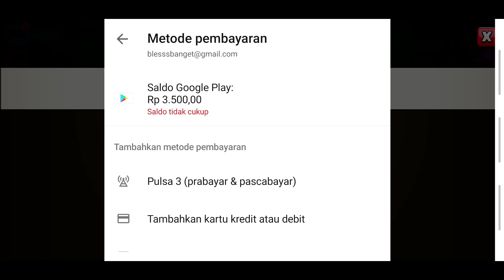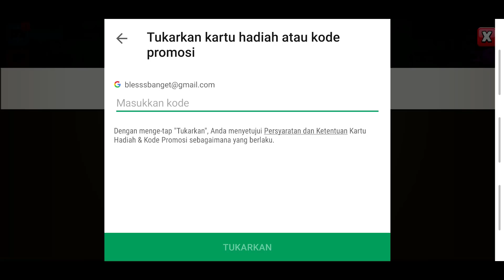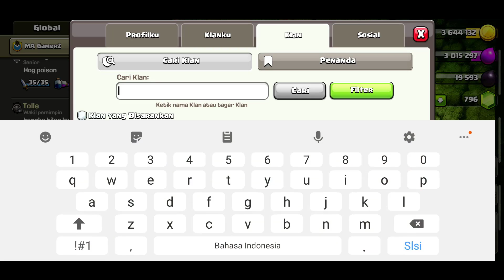Akun COC DEWA, TH 2 Sudah Titan + GiveAway COC - CLash Of Clans Indonesia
1. Like Dan Share Video Ini
5. Komen Di Video ini, nama ID COC Kalian, Nama Clan COC, Nama IG